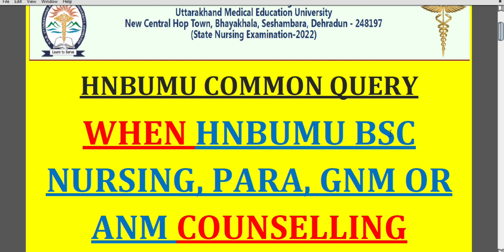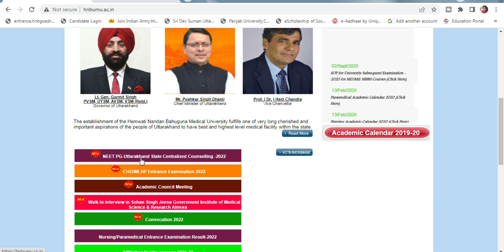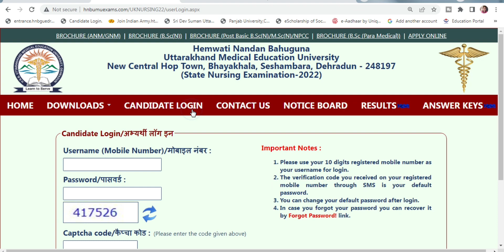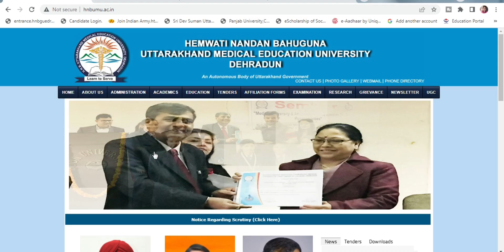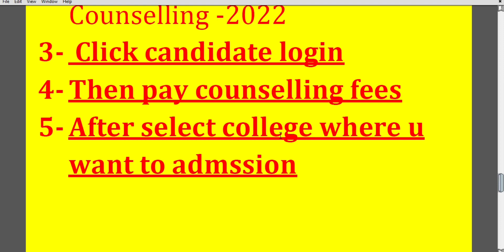Hnbumu Bsc Nursing,Gnm, Anm Counselling Starting Date 2022 l Hnbumu Bsc Nur Ki Counselling Date 2022